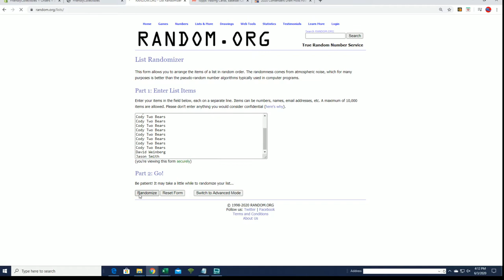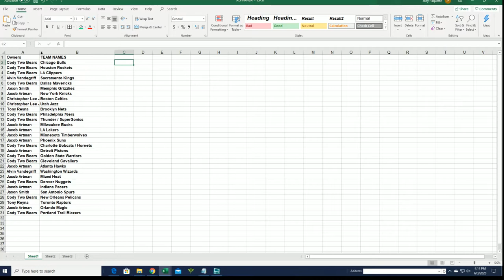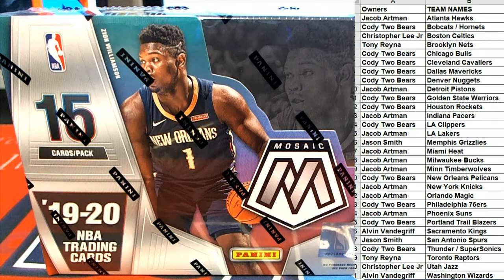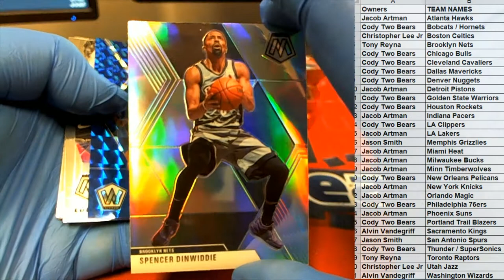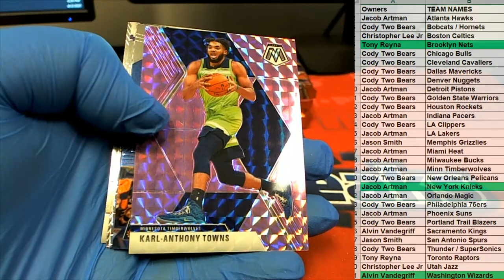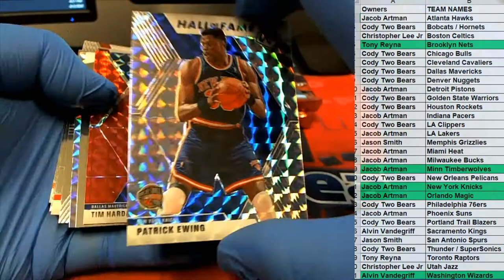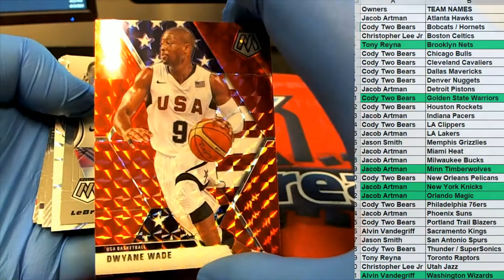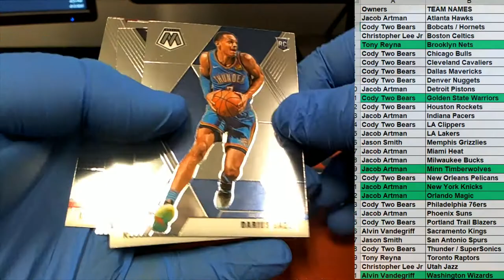201920 Panini Mosaic Basketball Hobby Box ID 1920MOSHOB468